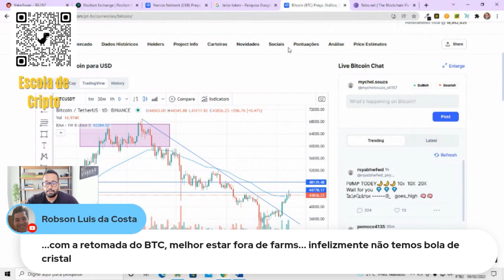Podemos esperar uma tendência de ALTA do BITCOIN? | Análise [CORTE]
Fala pessoal!

Assista esse vídeo para analisar como está o mercado. Que na época em que esse vídeo foi gravado, estava ensaiando uma alta.

Essa análise do gráfico pode nos mostrar qual a tendência que o BITCOIN pode alcançar nas próximas semanas.

Confira esse vídeo, e nos acompanhe para ficar de olho nas movimentações do mercado.